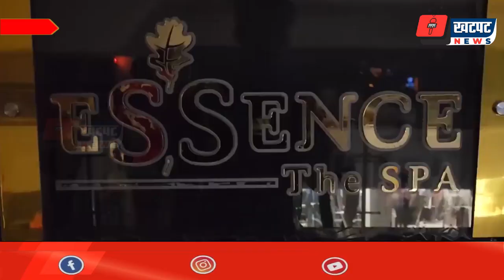मसाज के नाम पर चलता था सेक्स रैकेट, कमरे में ​​​​​​जगह-जगह मिले आपत्तिजनक सामान | Khatpat News